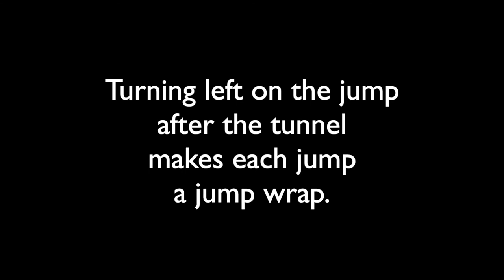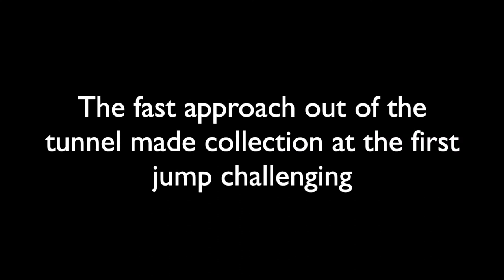Handling the 2021 AKC NAC Finals Close - Left Turns